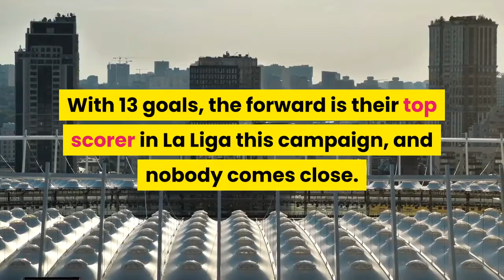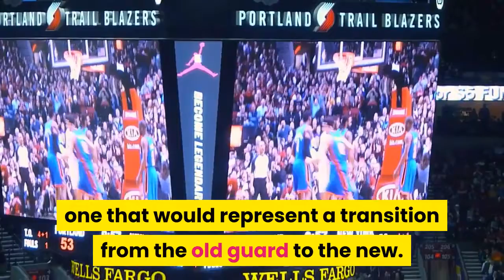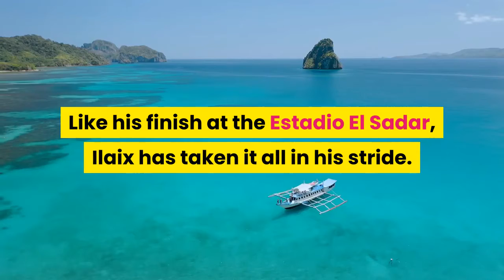Benzema Returns In Style For Patient Real Madrid On La Liga Week 26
Karim Benzema didn’t panic when the moment came. As the seconds ticked away against leaders Atletico Madrid, Real Madrid’s hopes of retaining their La Liga title waned. But a few seconds of finesse—which saw the Frenchman exchange delicate passes with Casemiro before canceling out Luis Suarez’s opener to snatch a 1-1 draw—mean both capital clubs remain firmly in the hunt for Spanish soccer’s biggest prize. Before the crucial game at the Wanda Metropolitano, Real were only just surviving without their seasoned finisher who was out of action due to a minor injury. A professional but uninspiring Champions League victory at Atalanta and another late league draw at home to Real Sociedad were evidence of this. Aged 33, Benzema is still boss Zinedine Zidane’s talisman. His current contract expires next summer and, as of now, Real’s other striking options are not ready to replace him. With 13 goals, the forward is their top scorer in La Liga this campaign, and nobody comes close. Rumors continue to circulate as to whether Real will make a statement signing up front: one that would represent a transition from the old guard to the new. Young stars Erling Braut Haaland and Kylian Mbappe have been eyed as potential arrivals, although such speculation is not unusual for the champions. Yet, as Marca explores, a move for Haaland would be a distinct possibility given his agent Mino Raiola’s past involvements in big-money transfers. However, it would be an insult to suggest that Benzema is unable to thrive for months and even years to come. He remains fresh, full of endeavor and, like against Real’s city rivals, he delivers in the important games. Indeed, if the derby’s importance wasn’t clear enough already, Barcelona’s win over Osasuna underlined how competitive this title race could be. The Catalans certainly have the squad depth to mount a challenge, as proved by Ilaix Moriba’s contribution in their convincing away triumph. The 18-year-old came off the bench to confidently and nonchalantly score his first goal in La Liga and has been fast-tracked into manager Ronald Koeman’s setup this season after showing his credentials in Barcelona’s youth sides. Like his finish at the Estadio El Sadar, Ilaix has taken it all in his stride. It’s a crucial time for him too. With Ansu Fati injured and Lionel Messi’s Camp Nou days perhaps numbered, impressive performances serve to reassure fans that there are promising names to carry the team forward. As for the teams battling to stay in the division, Elche were the big winners on week 26, taking full advantage of Sevilla’s recent fragility to claim a priceless home win. Guido Carrillo, once a disappointing €22 million ($27 million) record signing for English club Southampton, was there to head in the second goal against Julen Lopetegui’s team, giving Elche a much-needed boost in the race to avoid relegation.